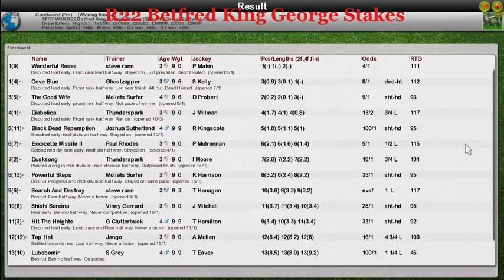FR WK8 R22 Betfred King George Stakes